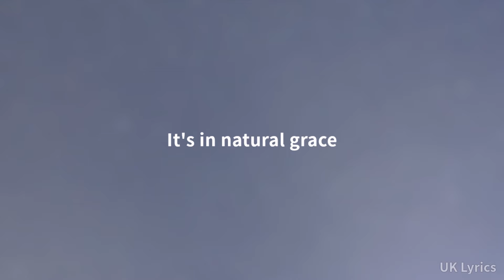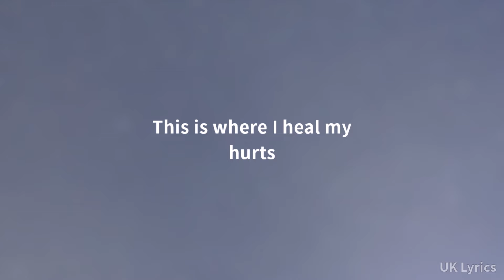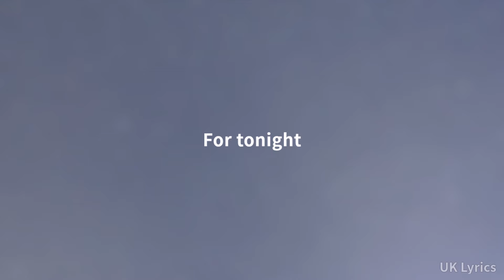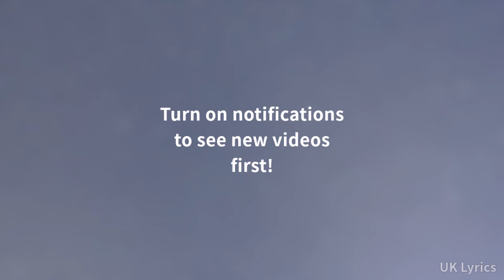Faithless - God Is A DJ (Lyrics)